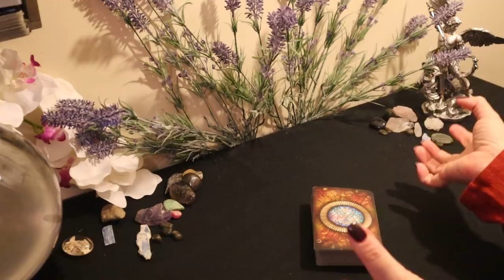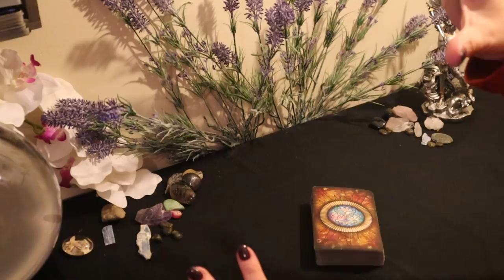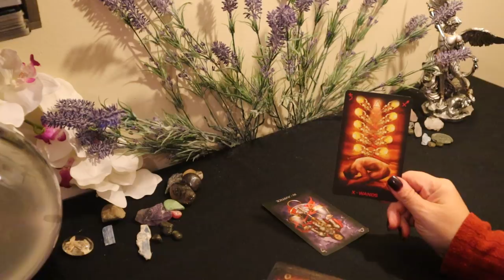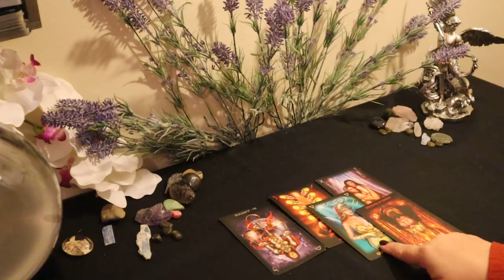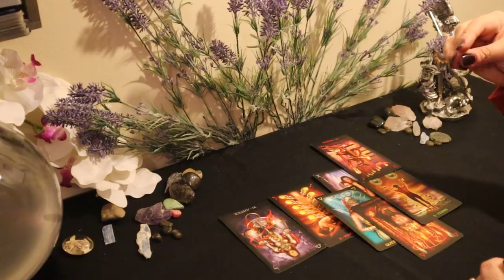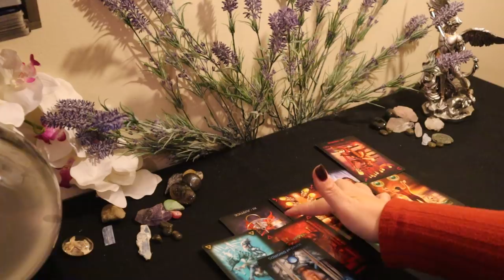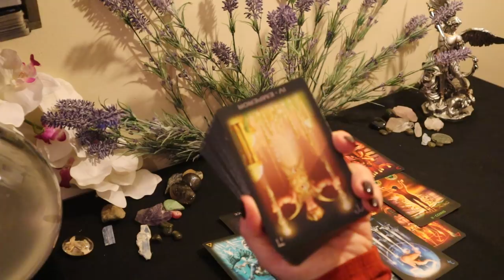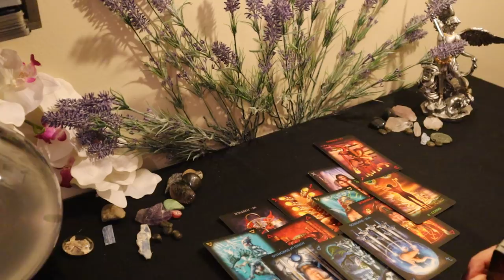The Daily Vibe#2....Consequences...Daily Tarot Reading